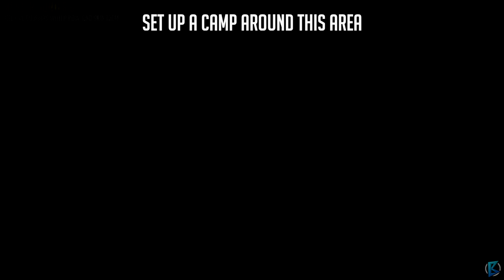Red Dead Redemption 2 - 100% Walkthrough Part 73: Mr. Black & Mr. White (PC)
All Secrets/Collectibles

Chapter 4: Saint Denis
• Master Hunter 5 (Skin three black or grizzly bears. - $10, Health EXP)
• The Ties That Bind Us 5
• Master Hunter 6 (Kill five cougars with a bow, and skin them. - $15, Health EXP)
• Weapons Expert 5 (Kill five mounted enemies with one throwing knife per enemy. - $10, Health EXP)

Title: Red Dead Redemption 2
Genre: Action, Adventure
Developer: Rockstar Games
Publisher: Rockstar Games
Franchise: Red Dead Redemption
Release Date: 5 Dec, 2019